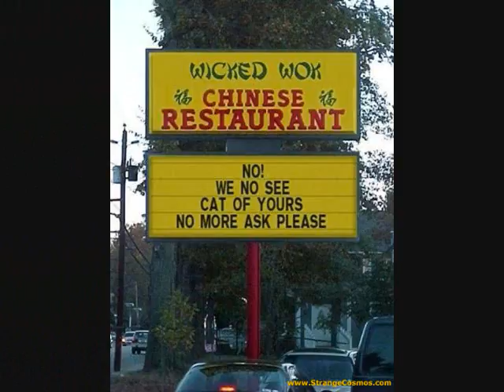Random funny crap :D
Finally my own vid! (This is Lenneth. Aleera is the one who made the other ones. cept the one with her looking scary. I took that pic. but it was her idea...so...i guess it was her vid T_T.)